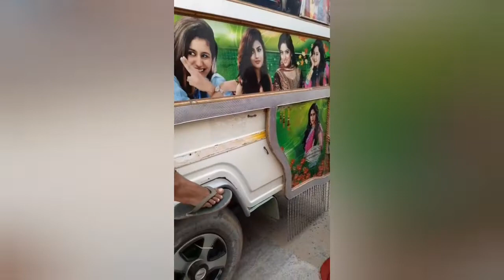मुस्कान यादव Dancer ! मेरी cute Smile वाला cute or hot dance | Aaj DJ per Muskan Yadav ka best dance